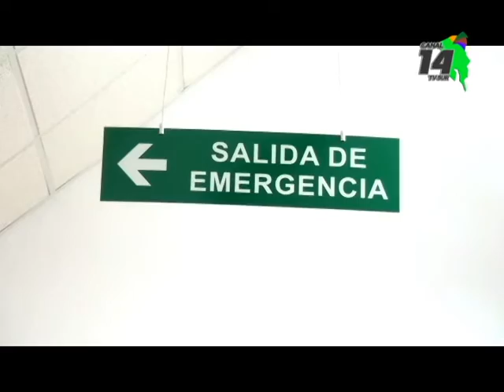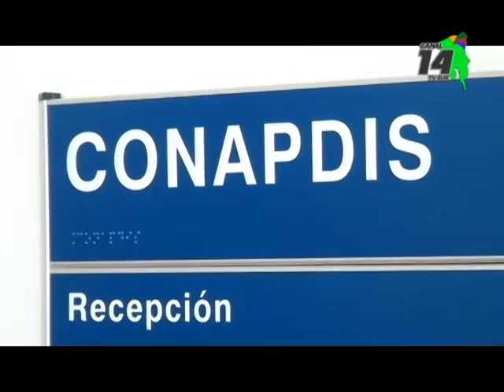La Región Brunca ya tiene sus representantes para el Foro Consultivo en materia de discapacidad